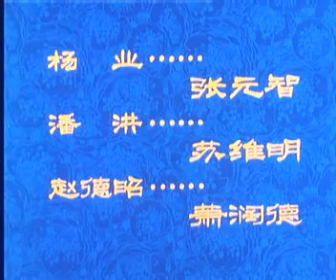京剧 《贺后骂殿》 张曼玲 孙岳